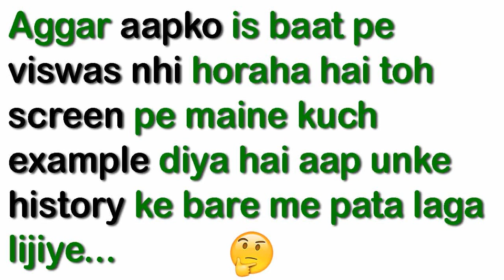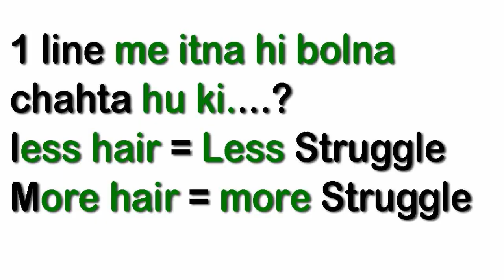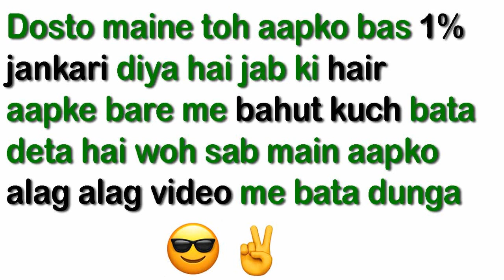What your Hair Say about your Lifestyle👱‍♀️| is bald hair bad for you😱| Hair Astrology in hindi👌